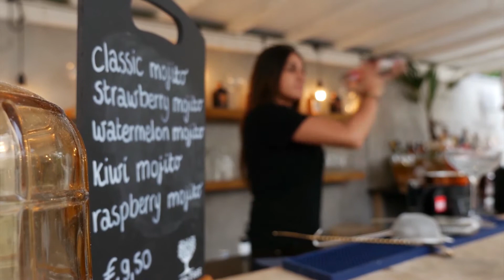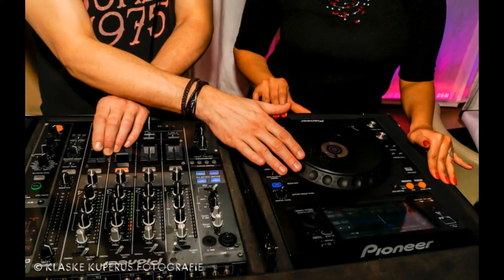Sneak peek - MIA'S LOUNGE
EVERY WEDNESDAY A NEW VIDEO!

Bookings with our cocktail truck: 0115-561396